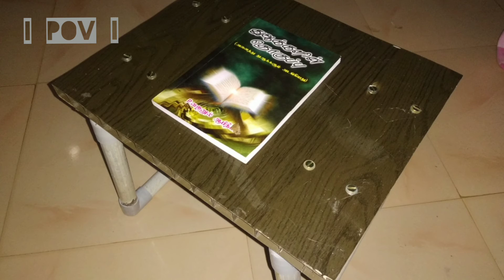DIY tablet , laptop, study & Writting table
DIY Table with Trash PVC

Need :

7" ( Inch ) PVC Pipe - 8pcs
3/4" Elbow -8pcs
U clip : 4 * 3/4 Inch
Bolt Nut 6mm- 8set
UPVC Board ( Used Pvc Door Trash) piece

Video : InShot
Musician: ASHUTOSH